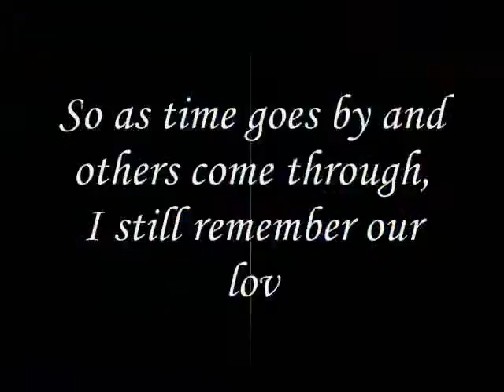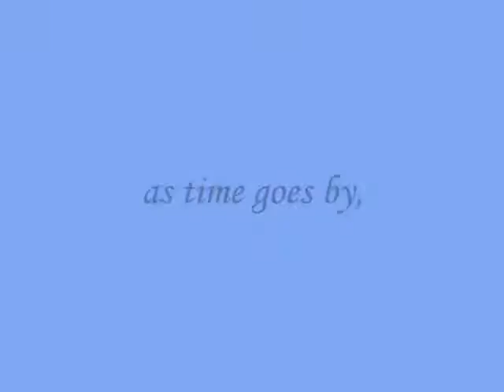as time goes by,Miftachul Wachyudi (Yudee)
do.
do so
Money is an excellent servant, but the host
very bad.